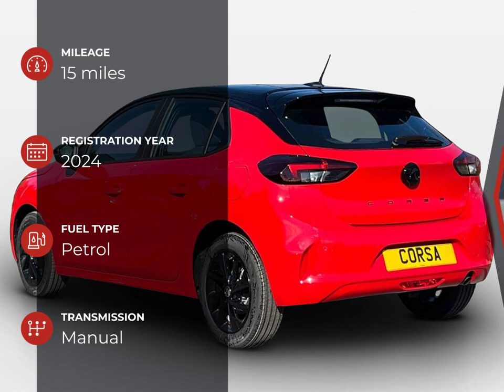Vauxhall Corsa Yes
Check out this Vauxhall Corsa Yes 2024 with 15 miles, Manual transmission. Let us give you a quick overview of the specification: .